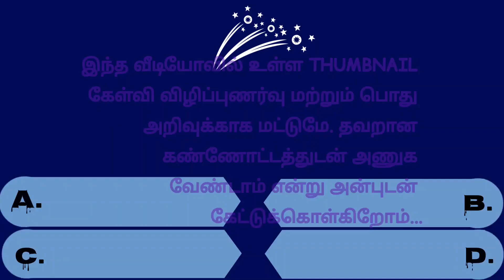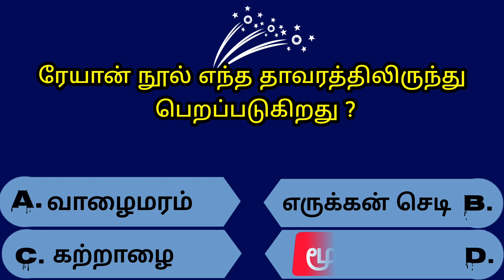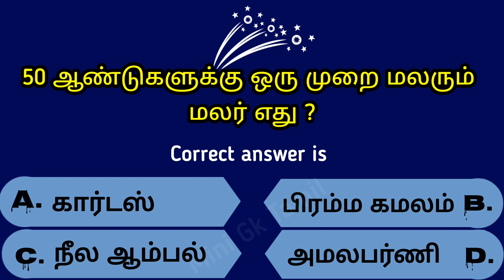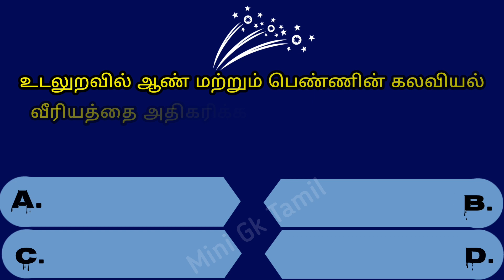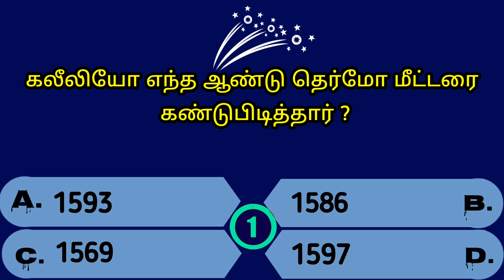Intresting questions in tamil, Episode - 278 Unknown facts, gk quiz in tamil, Vina vidai in tamil